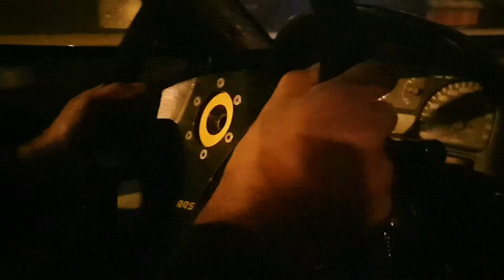Honda CRX B16 | uphill acceleration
POWERED BY B16 engine